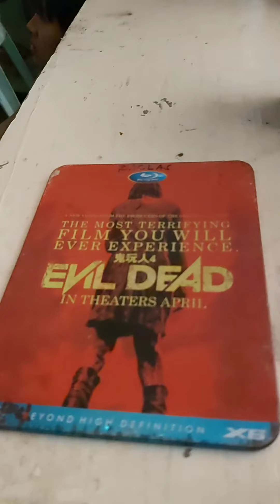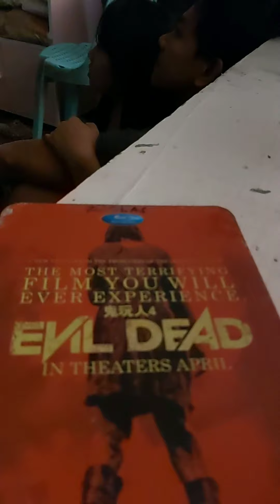Hahaha kakagulat ang nagulat ...horror pa...😁😁😄